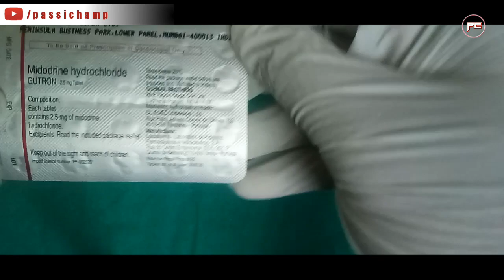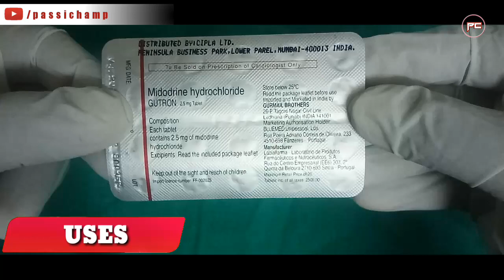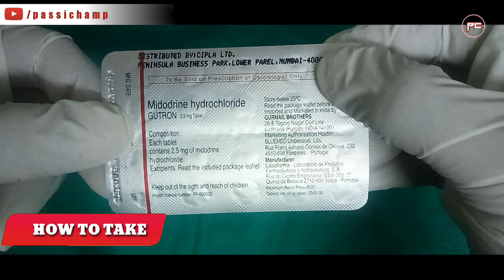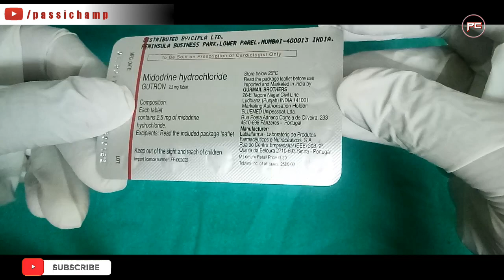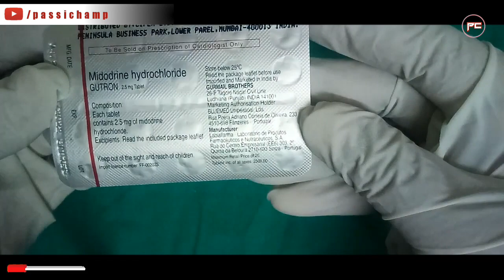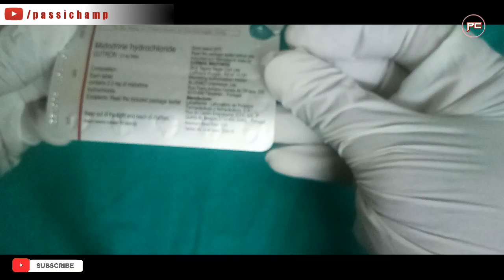Tablet For Low Blood Pressure In Hindi | Midodrine Hydrochloride Gutron 2.5 mg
tablet for blood pressure in hindi midodrine hydrochloride gutron 2.5 mg

Hi passi champ family 👋
Is video ke episode low blood pressure ko treat karne ke liye best tablet ka review diya hai. Is video main maine gutron 2.5 mg jis main midodrine hydrochloride 2.5 mg composition hai iske bare main btaya hai jaise iske price rate, company, uses, how to take, dosage or side effects ka ache se explain kiya hai.  labialfarma iski manufacturer hai or gurmail brothers iski marketing krte hai. Yeh low blood pressure ko treat karne ke liye  india main best medicines main se ek hai.

Cheers
Passi Champ